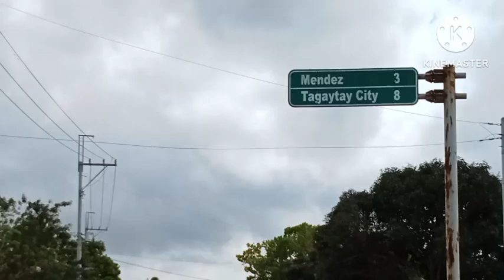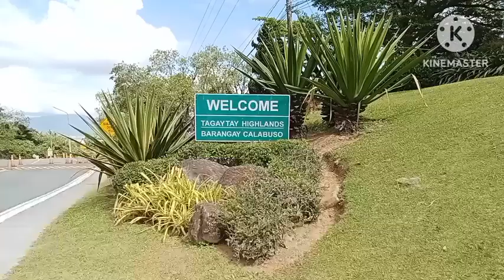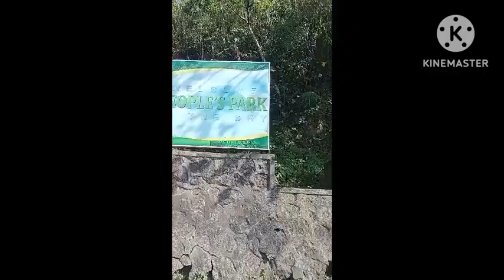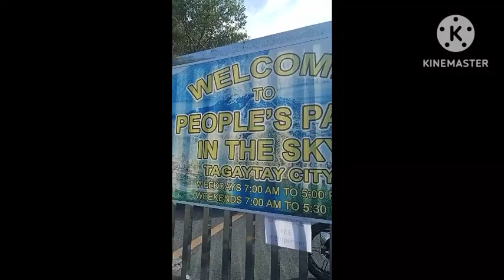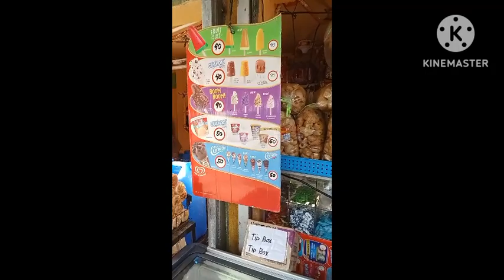My second trip to TAGAYTAY City ❤️